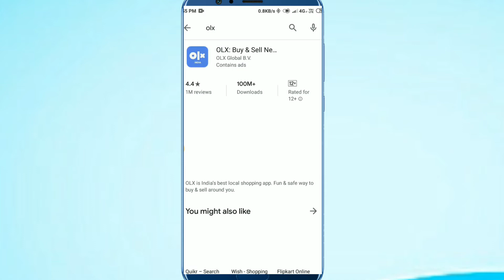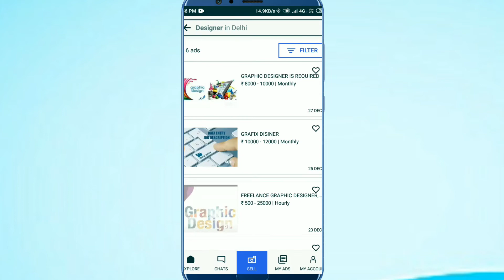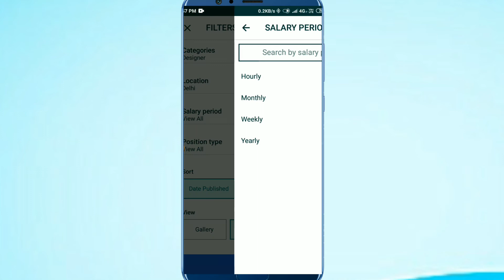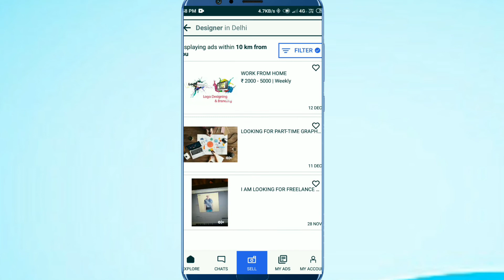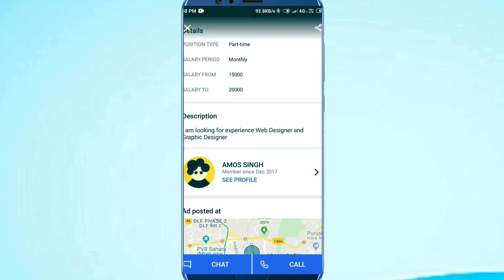Good Income Work For Job| Govt Job For Jan 2020|Part time Job| Today Govt Job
hlo
Welcome
My YouTube channel Apps ka badshah.

About here
Apko mere channel me new application Mila karegi jo Apne smart phone Ko or bhi jade smart or best Bana degi is ke liye apko mere channel Ko subscriber karna hoga disses Apko  meri letast video turant mil sake

Video detail

main aapko is video mein ya batane Wala Hoon Ki ya application.  ki madad se aap Ghar Baithe koi si bhi category ki job kar sakhate h    is application ke bare me sab samjhne ke  liye please video bina skip kare dekhe apko sab samj me ajaye ga thanks  watch  this my video

for# Tag#

Apps ka badshah, apps ka badshah,
Appps, ka, badshahNew, appsletest, application,